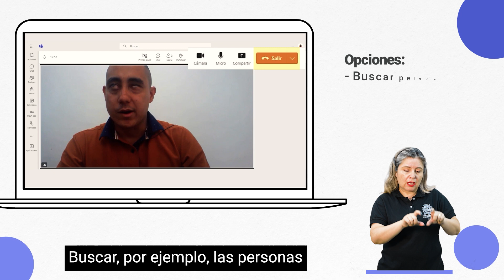Manejo de Teams con lector de pantalla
Video en el que se hace un recorrido por la plataforma Teams utilizando lector de pantalla.